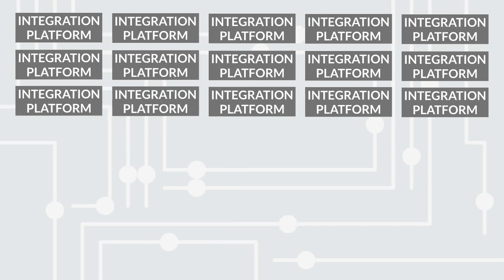B2B Integration for Logistics and Supply Chain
3PLs and transportation companies have a complex ecosystem of business partners and clients requiring efficient EDI processing.  Axway’s B2B integration platform scales for enterprise wide shared service reducing costs and risks.

A large transportation and logistics company with high operating costs was losing market share. Dozens of EDI integration systems served hundreds of decentralized offices, and without a shared service platform for EDI, multiple teams and vendor systems lacked agility, making client interactions challenging.

Axway's Amplify B2B Integration provided a centralized, scalable shared service with the agility needed to integrate easily with clients and vendors. The service offered rich analytics, enabling self-service, end-to-end visibility, and proactive insights necessary to streamline operations and lower costs.

With B2B Integration, the company transformed 15 integration platforms into a single enterprise-wide shared service, reducing headcount by 66% and boosting client loyalty and wins by 35%. It now handles 25 million transactions monthly, with 10% annual growth.

Scale up your efficiency and market share with Amplify B2B Integration. Move forward with Axway.